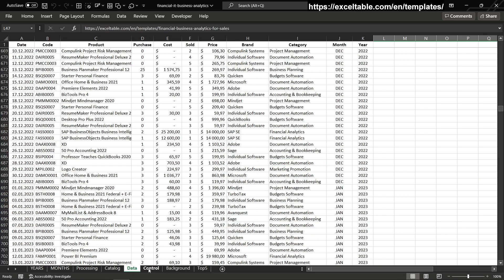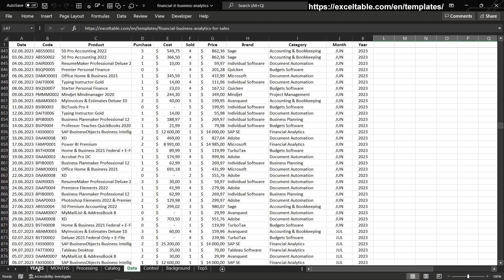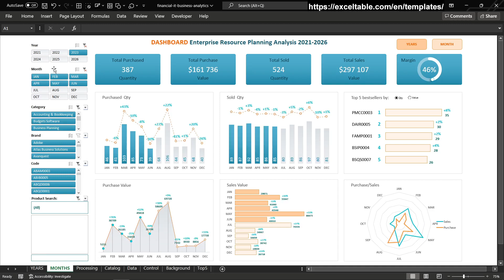I Used The Most Powerful Financial Analytics Tool For Enterprise Sales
Financial analytics for enterprise sales in the IT business, implemented in Excel.
Download a data visualization example for financial sales analysis with extensive features: segmentation, filtering, sampling and value searching.